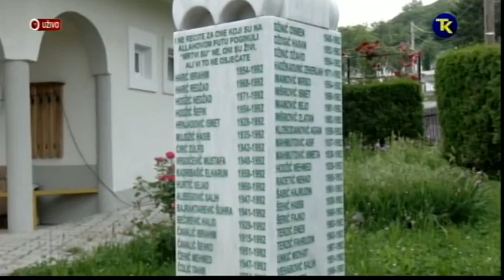RAMAZANSKI ZIJARETI DOBOJ 31 05 2019